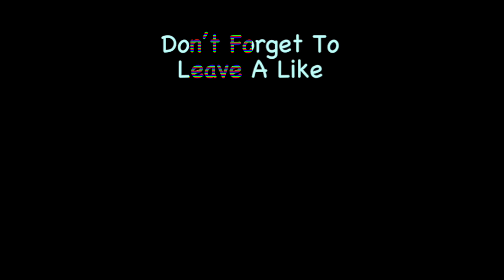Flawless Execution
Leave video ideas in the comments below🫶